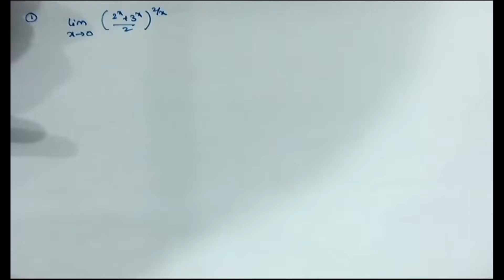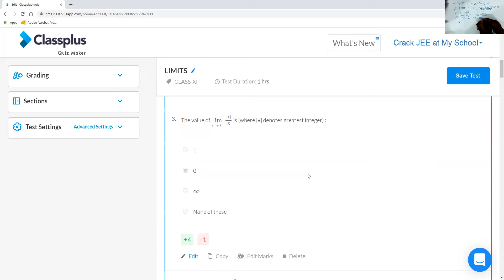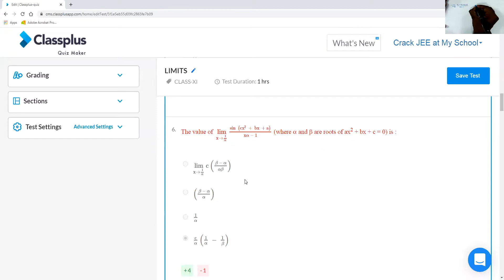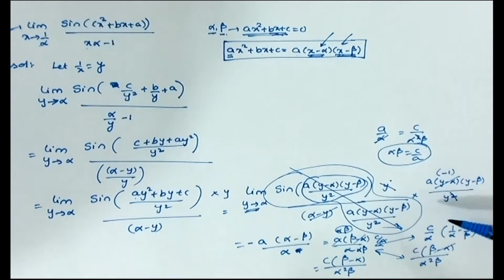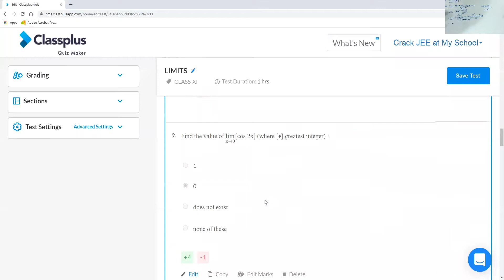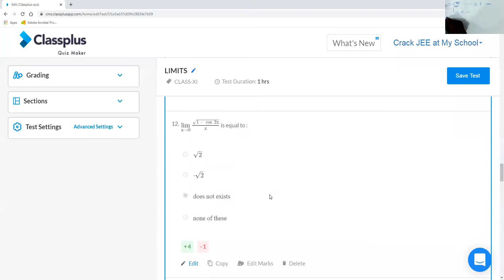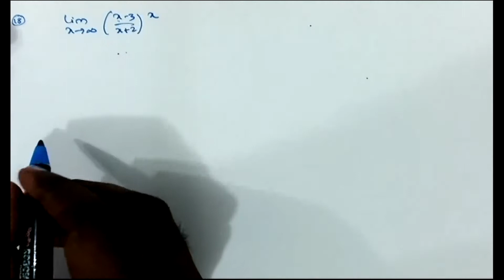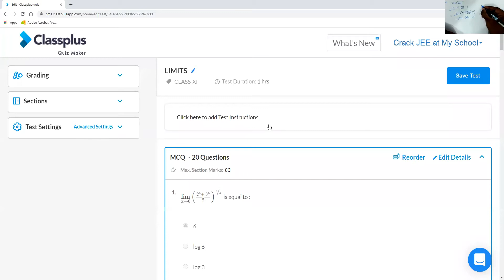LIMITS || CLASS 11 || (Test Discussion)-(30-07-2020)